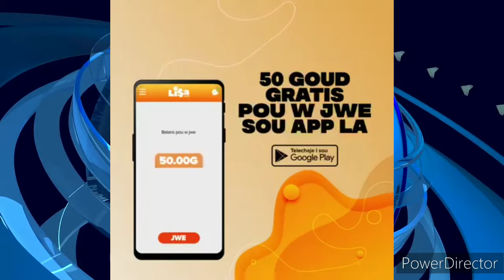3Boul cho pou jodia 6 Avril 2024 la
legende promo
legende promo boul cho
legende promo boul
Boul dife 3 4 5
Boulcho lotto
Choloto
Boul dife
ajk tech tv
Peter vicker
Show 9 Elton tv
Boul dife Resultat
Reziltat New york
Resultat new york midi a
Resultat Georgia
Resultat Florida
Resultat
Le nord lotto
boul cho aswè a
boul pou new york
boul pou Georgialoterias
Boul cho pou 18 Juin 2023
Croix Du Jour 18 Juin
BOnacionalUL DIFE LOTO3 4 5
LOTTO LAKAY BOUL CHO
ST-JEAN BOUL
Résultat Georgia 18 Juin 2023 (En Direct
Billetes
resultados loteria nacional
dominicana lottery
numeros ganadores
certv
loterias en vivo
resultados en vivo de loetrias
Resultados de quiniela